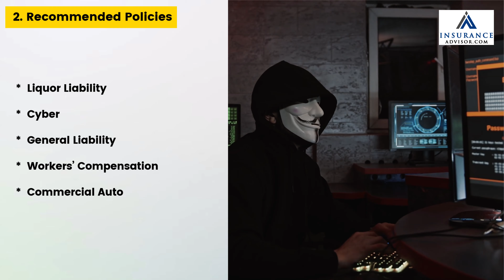Hotel Insurance | InsuranceAdvisor.com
Hotel owners typically have made substantial investments in their properties. It is true that accidents do happen at hotels, and hotel owners should purchase business insurance.

Want to know what kind of policies Hotel Owner’s need? In this video, you will get an idea of the coverage hotels require:
00:10 1. Business risks
00:23 2. Recommended Policies
00:38 3. Cost basis